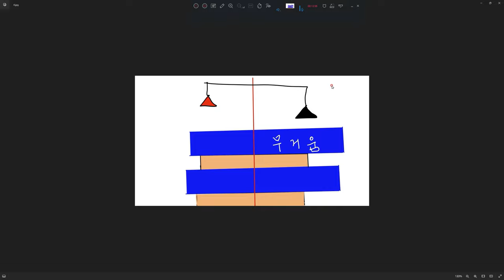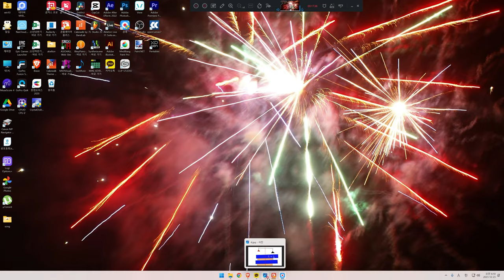영업용 지게차 하면 이런 것 까지 생각 하면서 일해야 됩니다.